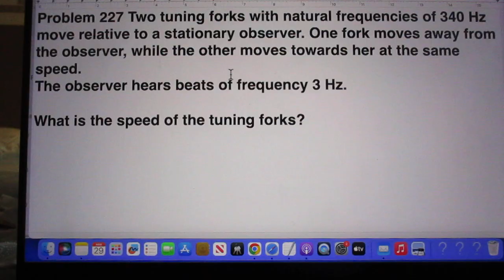Problem 227 Dopplershift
easy problem - moving tuning forks